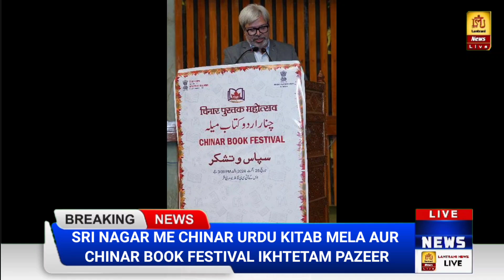SRI NAGAR ME CHINAR URDU KITAB MELA AUR CHINAR BOOK FESTIVAL IKHTETAM PAZEER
For contacting us :

Phone number :
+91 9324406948 (Mushir ansari)- LANTRANI
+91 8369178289(Milind Khar Patil)- maha Mumbai